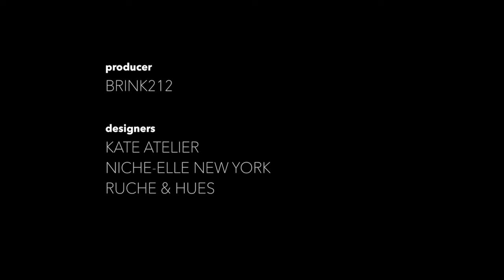Coney Island Dreams...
Featured Brink 212 designers Niche-Elle NY, KATE & Ruche & Hues.
Video by Seltosamarts, Models Teya & Alexus Gordon, HMUA Adrienne Vazquez.  For information on any of our designers or creatives, please